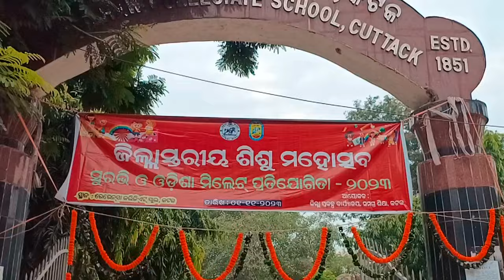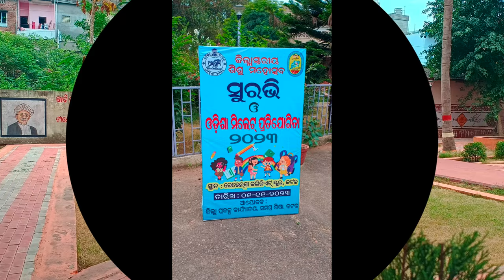DistrictLevel SURAVIPROGRAM2023//Milet Competition//CUTTACK//Ravenshaw Collegiate School.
DistrictLevelSURAVIPROGRAM2023 Milet Competition#CUTTACK#Ravenshaw Collegiate School.